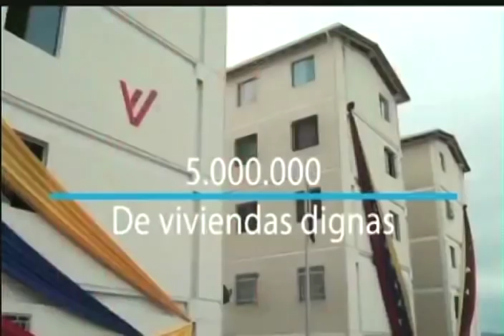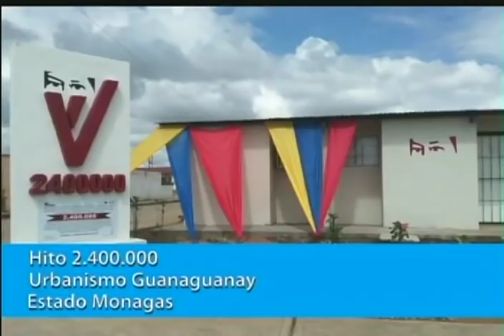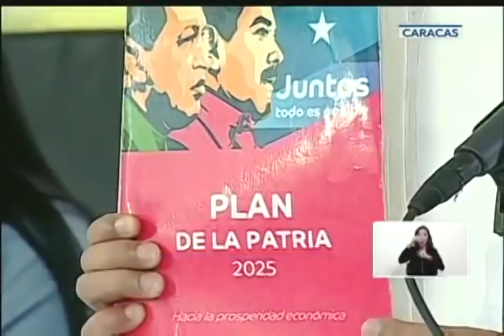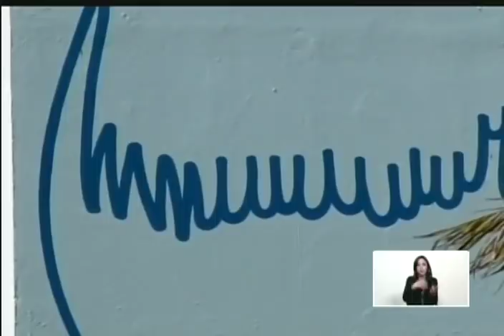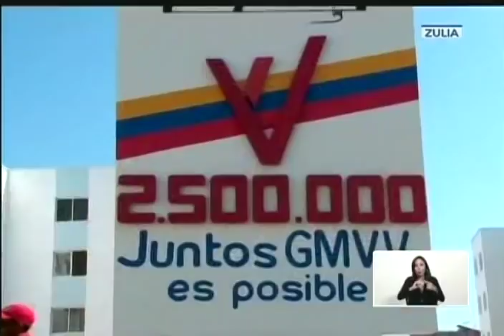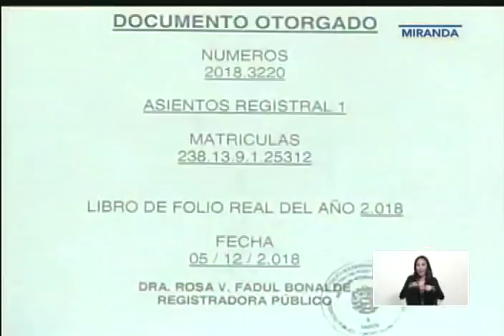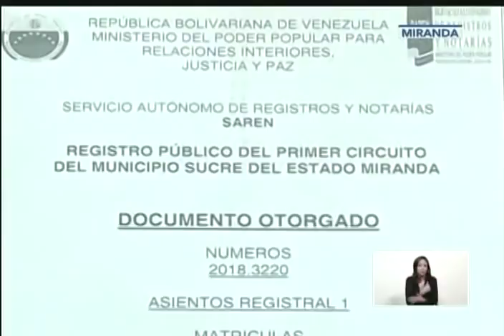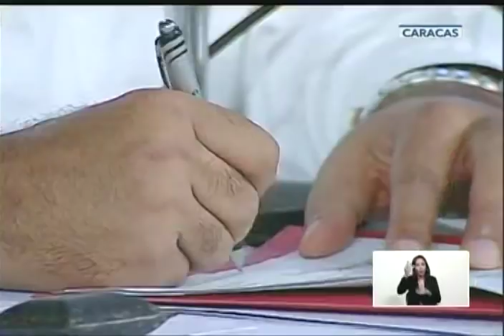Gobierno de Venezuela llega a 2.500.000 viviendas entregadas desde 2011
El Presidente de Venezuela, Nicolás Maduro, anunció este miércoles, en acto transmitido en cadena nacional de radio y televisión, que la Gran Misión Vivienda Venezuela alcanzó la entrega de 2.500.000 viviendas desde que fue iniciada por el entonces Presidente Hugo Chávez en 2011.